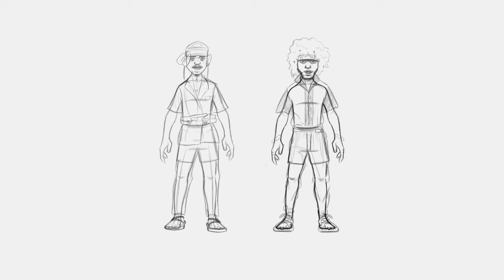Guapdad 4000 - "Prada Process" ft. 6LACK [OFFICIAL VISUALIZER]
Guapdad 4000 - "Prada Process" Ft. 6LACK [ANIMATED VIDEO]